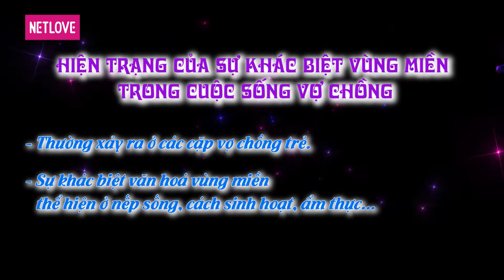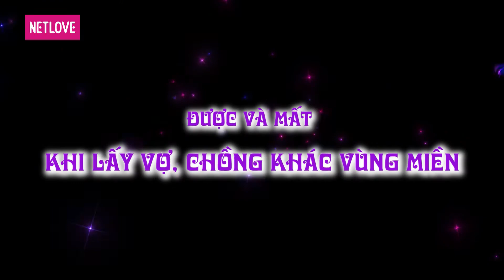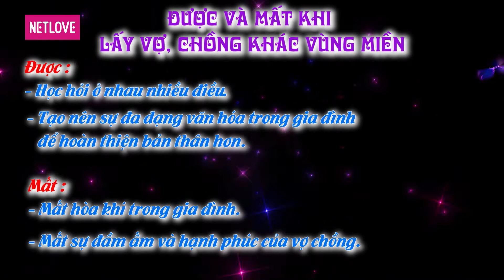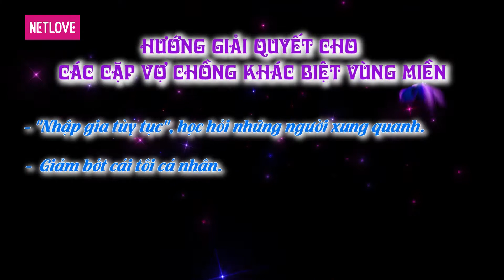Nghìn Lẻ Một Chuyện - Tập 52: Sự khác biệt văn hóa vùng miền của hai vợ chồng